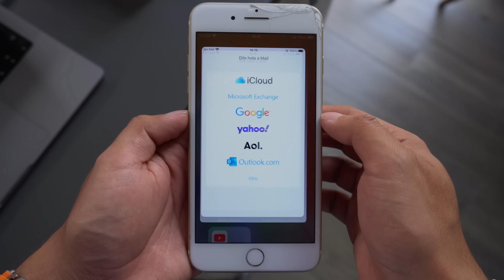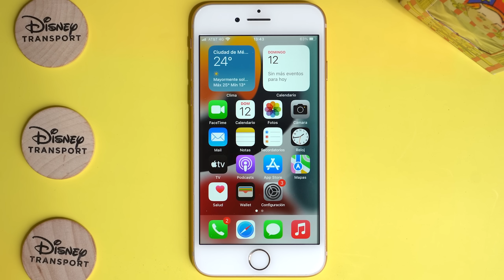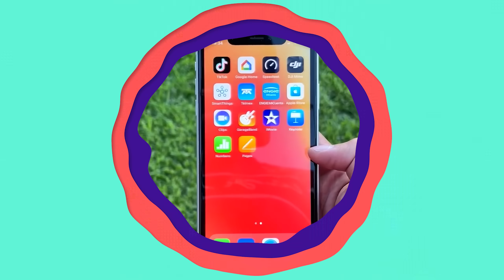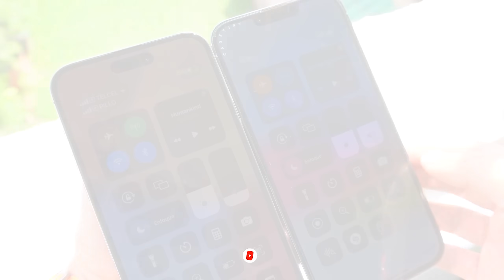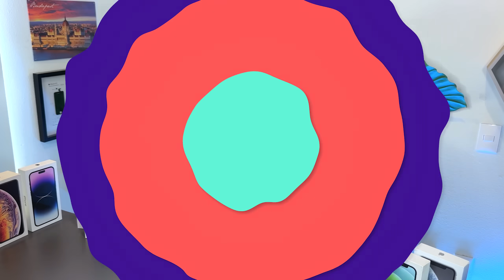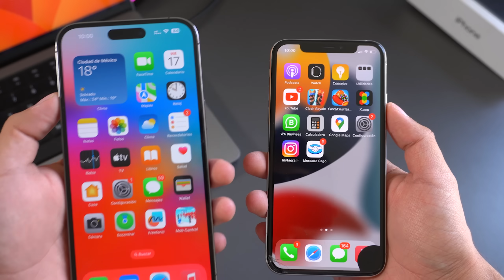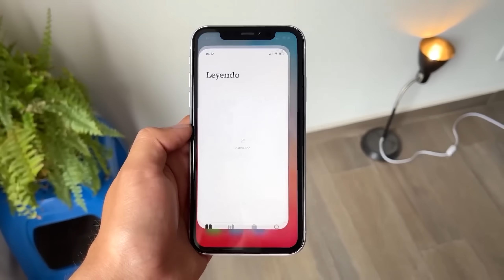⭐️Los MEJORES iPHONE para COMPRAR que Durarán MUCHOS AÑOS!! (A partir 2023) 📆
🙌🏻 Buscas el mejor iPhone pero que te dure muchos muchos años, aquí la solución a tus problemas ✅

0:00 Intro
0:58 Procesos Básicos
1:56 Procesos Medianos
3:03 Procesos Pesados
4:46 Por actualizaciones

🔻 TODO LO QUE USO PARA GRABAR 🔺